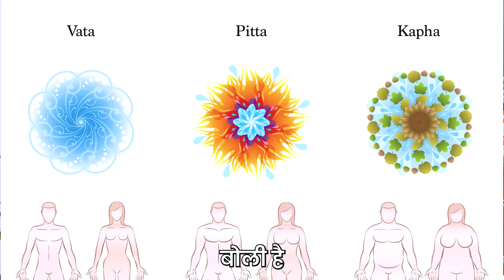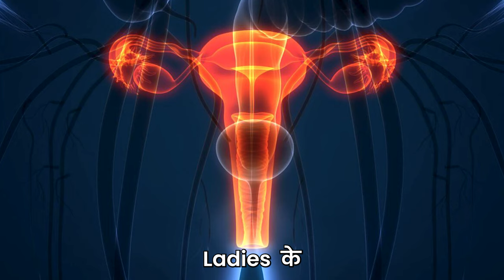10 Items ज़िंदगीभर आपकी Skin ख़राब कर देंगे|| 10 Mistakes Which Distroy Your Skin mimight aveda ght